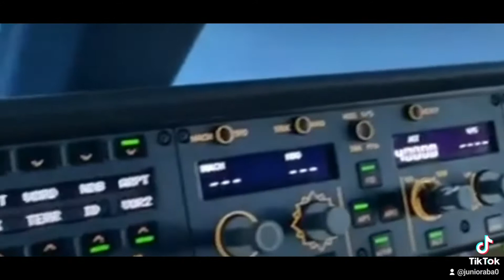The best feeling comes after all hardest climbs & landings#PL✈ne Traveling Cessna Airbus🤣😎💯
The best feeling comes after every hardest  climbs & successful smooth landings.